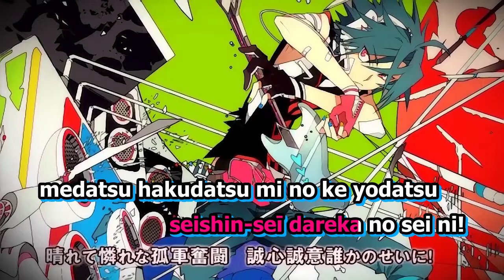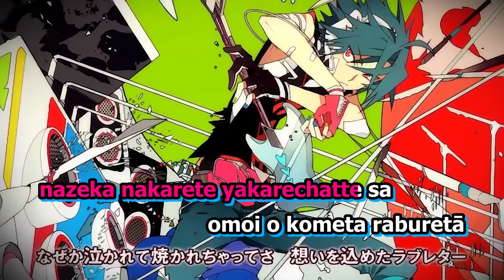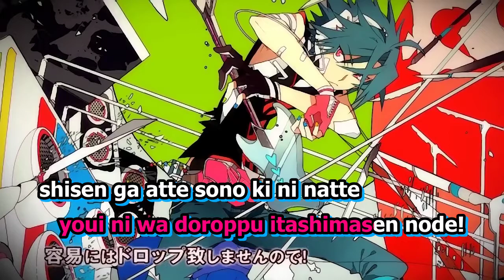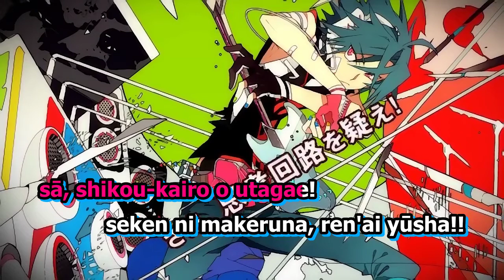【Karaoke】Love Hero【off vocal】 Last Note.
Ren'ai Yūsha
恋愛勇者
Love Hero

Music & Lyrics: Last Note.
Illustration: Suou
Movie: cao.
Guitar: Nakanishi
Bass: Irojiro
Vocal: GUMI (Power)

MP3
on vocal

Romaji Lyrics
barete abarete asobarete sa
horeta hareta no bakasawagi
harete awarena kogun-funtou
seishin-seī dareka no sei ni!

medatsu hakudatsu mi no ke yodatsu
kitta hatta no koimoyou
midashi mīdasu kijou-ronri
keiki yoku nomi kekkyoku ronrī(Lonely)!

yoi kara samete kiwamete
taegatai kanjou wa nandome da?
koi ni moumoku yue ni do o kosu karamawari
mou owari onaji koto no kurikaeshi de

shisen ga atte sono ki ni natte
soshitara crazy tomarana-Yeah!
furagu(Flag) tsukutte hana kara otte
wazuka mikka de omoi yaburete
kayowai mon de daibu hekonde
itsuka nekonde tsugi no koi-Yeah!
tsuppashitte michi ayamatte
ikura nandemo yūsha sugiru?
sā, shikou-kairo o utagae!

nazeka nakarete yakarechatte sa
omoi o kometa raburetā(Love letter)
hyaku-mai tsuzuri kishou-tenketsu
shikkari pen de nikkan pēsu(Pace)!

mizaru kikazaru seishi sezaru
mawari no hito no kouhandan
sore wa kushin no ishin-denshin
"tanoshī kara, houtte okou ka"

keikenchi wa zero kara
mushiro mainasu(Minus) ni katamuite
koi ni shinken yue ni jūshou okusuri wa
youi ni wa doroppu(Drop) itashimasen node!

soshitara crazy tomarana-Yeah!
furagu tsukutte hana kara otte

hitotsu!
shisen ga attara kossori hanareyou.
futatsu!
yasashiku shichattara yukkuri nigeyou.
mittsu!
nagaku shabettara dokka ni kakureyou.
koi sarechau zo!
yottsu!
tokiori kittsui binta o shiyou.
itsutsu!
oufuku binta mo koukateki dayo.
isso, kitchiri seken no kibishisa o
douka oshiete yatte!

soshitara crazy tomarana-Yeah!

seken ni makeruna, ren'ai yūsha!!